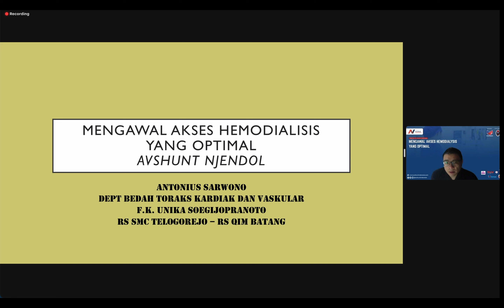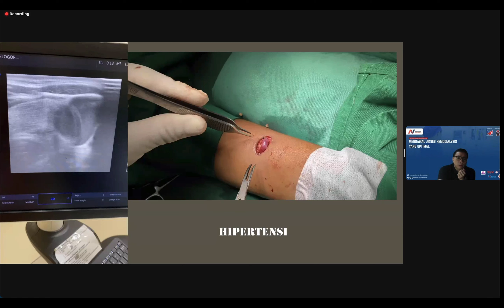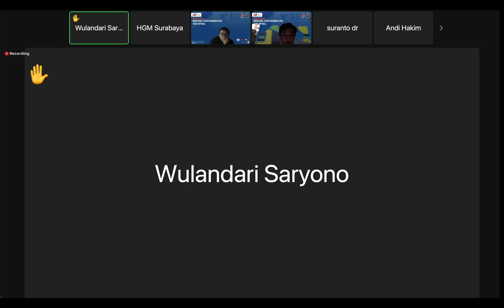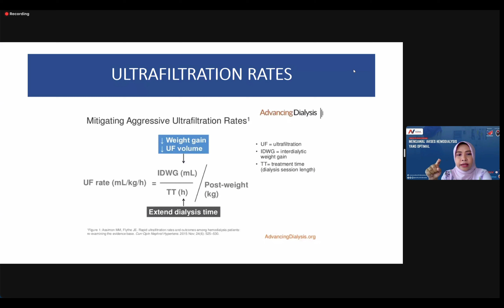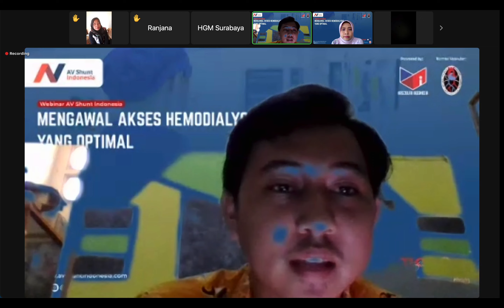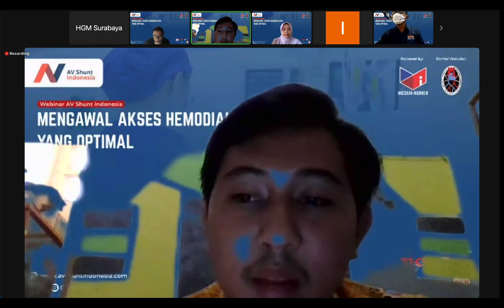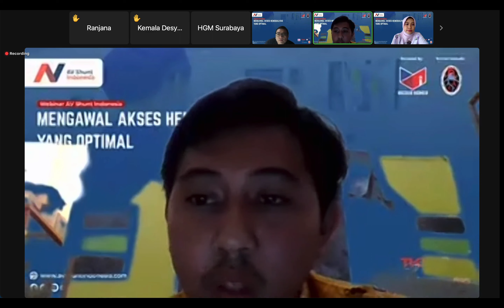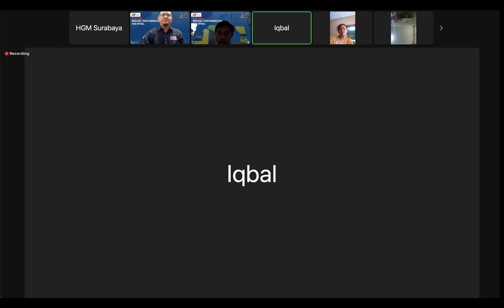Mengawal Akses HD Yang Optimal